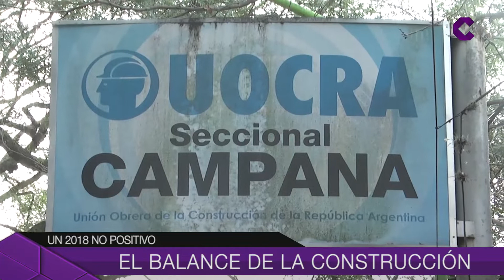Noticias de Hoy 27-12-18